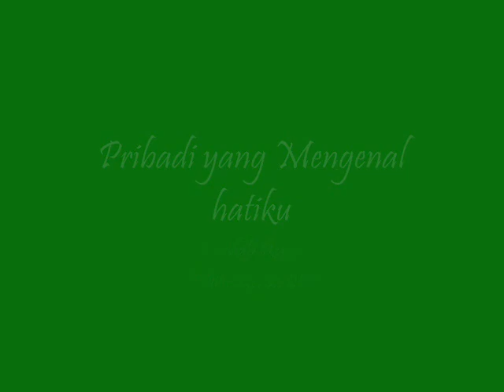Pribadi yang Mengenal hatiku